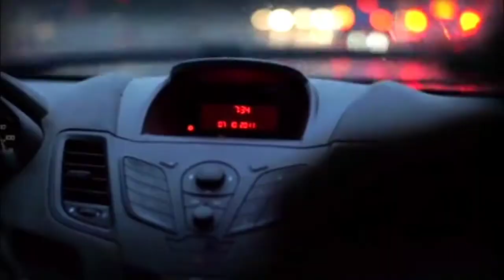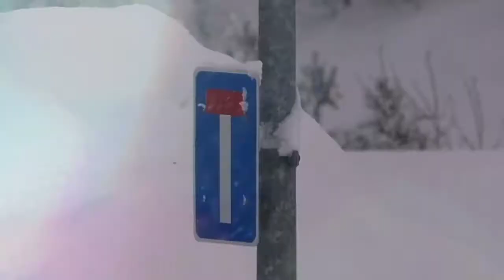Season of Sound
This song is about traveling into the city of Dublin at Christmas, it's people, their sense of devilment, good cheer and their respect for fostering fun from any source. In other words it's about being sound and having the craic.